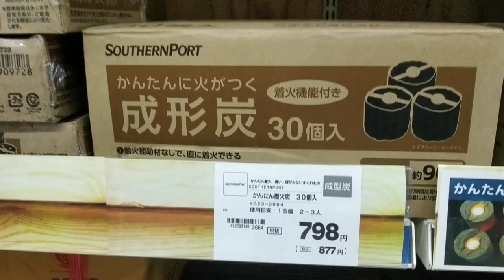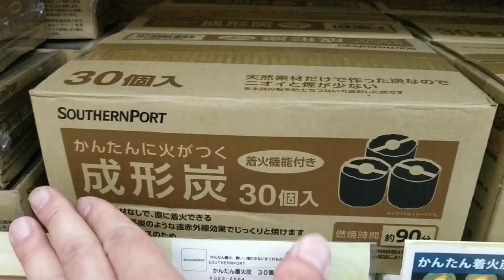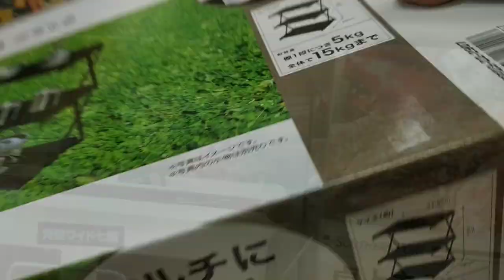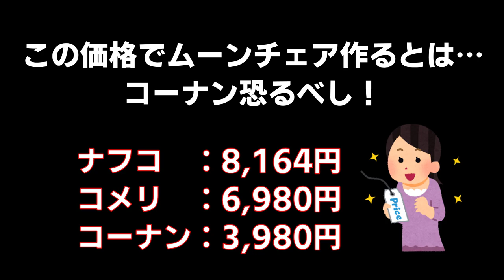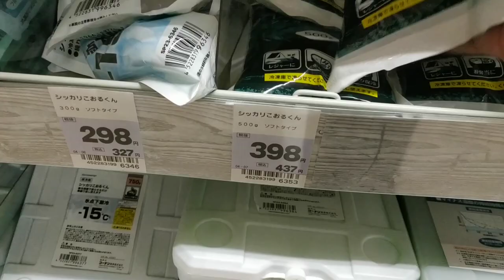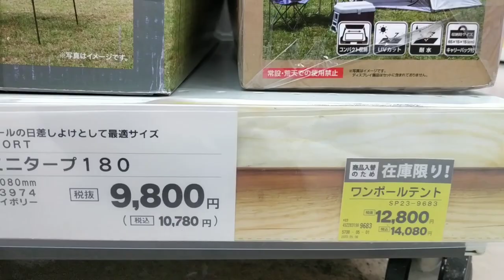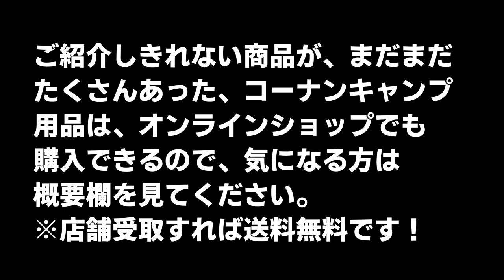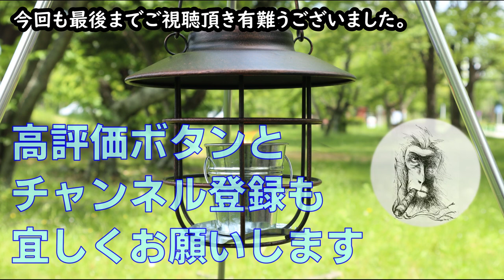コーナン【続編】2023夏の追加情報・安くて気持ちよく買い物できるホームセンターキャンプギアは魅力いっぱい！・ホームセンターキャンプギア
コーナンのキャンプ用品についてご紹介した前回の動画について、リクエストや訂正を頂いたので、追加情報および部分訂正した動画を続編としてお届けします。

◆CAMP DEPOT（コーナン商事グループ店舗情報）